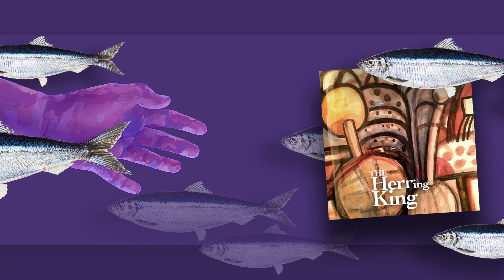The Herring King - by Herring King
Announcement of upcoming album! for the Herring King.
Private Band Section of Wikiloops.com
TeeGee--Guitars, eGil--Bass, ArkRockStudio--Keys,drums,special effects, WhiteDrums55--Drums, GemmyF--Vocals, Guitar, Bass, Spoken Word, Special Apprearance by Ernie440 on Bass